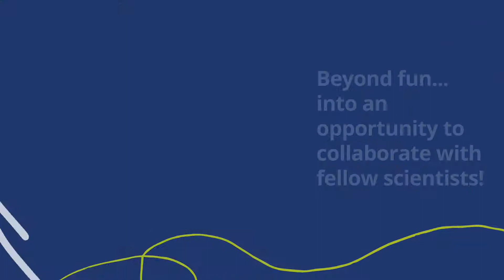Intro to ExplorationWorks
ExplorationWorks vision is one where everyone can participate equally in the excitement of science and technology learning.